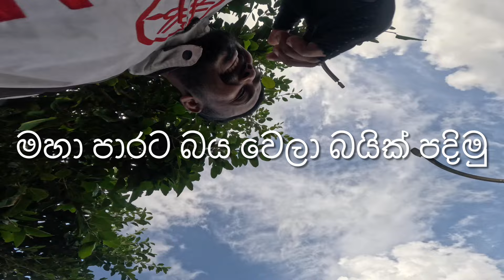ජිවිත ලක්ෂ 10ක් බෙරන හැමොම පොරකන යකඩහුස්ම ස්ටිකරේ කතාව safe ride to road ￼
Yakadahusma#